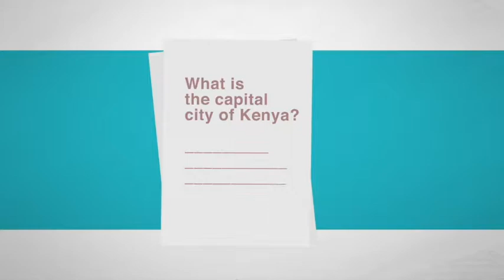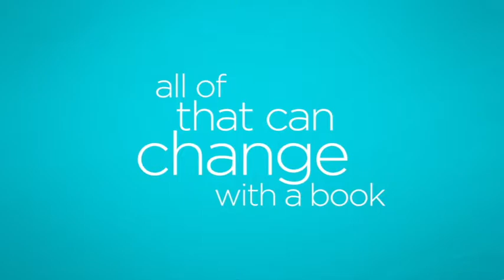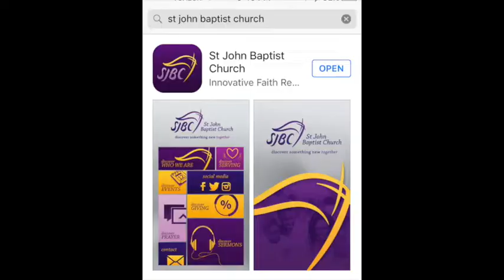5 Sunday April 2017 Announcements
5 Sunday April 2017 Announcements